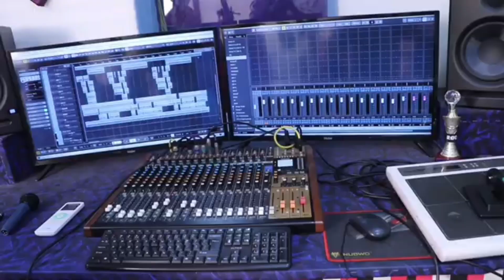AAM REGE MONE DO/NEW SANTALI VIDEO/NEW SANTALI TRADITIONAL SONG/SANTALI VIDEO/PRIYA/SARO/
✓यह विडिओ केवल ज्यादा से ज्यादा लोगों तक पहुँचाने हेतु और Channel को Promote करने हेतु बनाया गया है।

✓ Nowa vidio do just information lagid ge benaw aakana.

🚫 DISCLAMER 🚫

हमारे यहाँ सभी गाने या विडिओ original या अपना नही है।अगर किसी को बुरा लगे, तो comment box मे या किसी भी जरिये से जरुर बतायें। अगर आपको कोई भी गाना या विडिओ से खेद है, तो हमे comment करे 24 घंटे के अंदर delete कर दिया जायेगा।

New santali video studio version
New bhumij video
Santali song
Santali ringtone
Santali video
Santali vidio
Santali gana
Santali video Ajay Soren 2021
Ajay Soren santali song 2020
New santali song Nirmala Soren
New santali video lakhan Soren

ᱡᱚᱦᱟᱨ 🙏🙏🙏